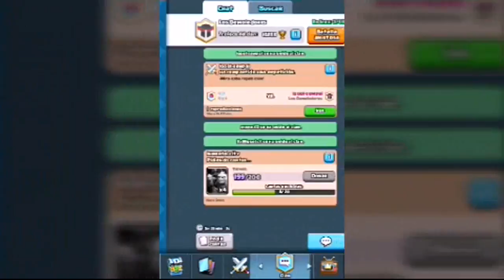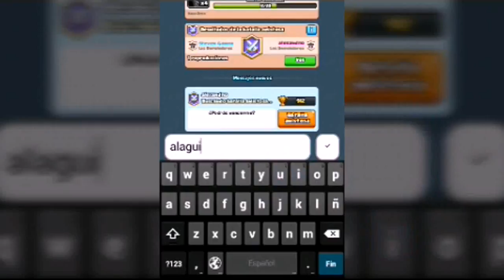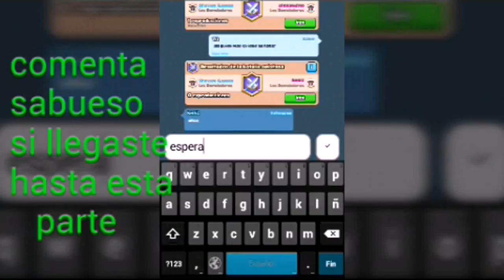MI NUEVO AMIGO EN CLASH ROYALE!!! Clash Royale / Steven Gamer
Google+: Steven Gamer

• Servidores en los que juego:

→ sg22.lbsg.net
→ pe.hypixel.net
→ tm1.lbsg.net
→ bh1.lbsg.net

√ Me encuentran como:
       StevenGamer963